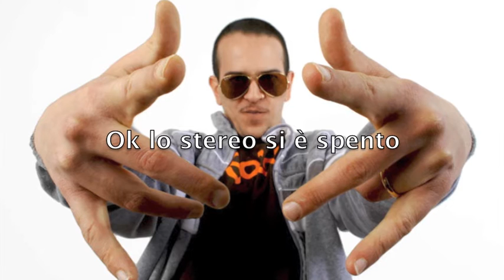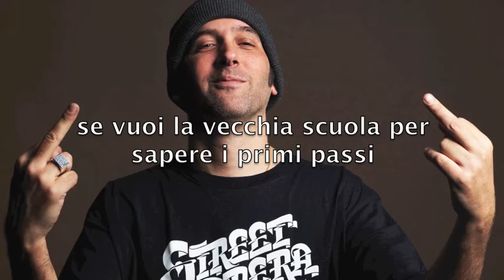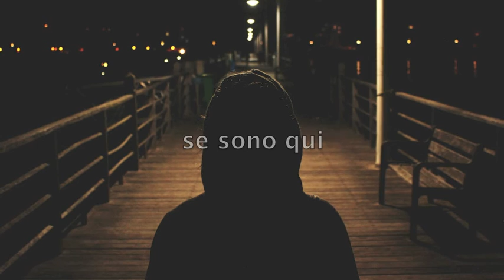DEEVO: End credits (OFFICIAL LYRICS VIDEO)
Non ho tanto da dire se non...un brano fatto col cuore verso coloro che ci sono stati, ci sono ancora e ci saranno sempre, a cui dobbiamo parte della nostra crescita musicale personale. "Se sono qui...è grazie a voi".